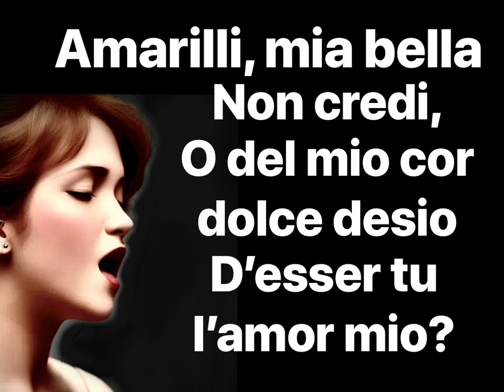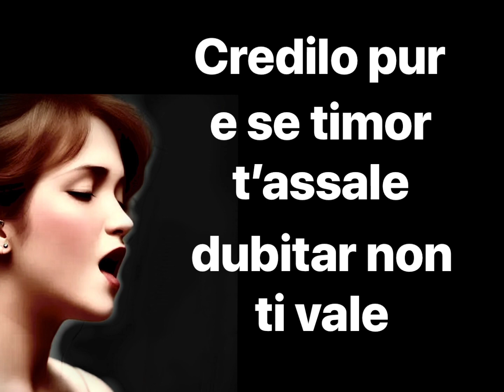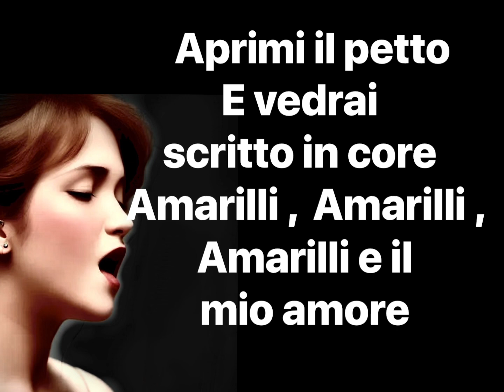AMARILLI Italian song instrumental with lyrics on screen for vocalists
Welcome to our instrumental video series. In this video, we present a beautiful piano accompaniment with on-screen lyrics, specially crafted for aspiring classical violinists. Whether you're a beginner or an experienced singer, this accompaniment provides the perfect backdrop for sharpening your vocal skills. Follow along with the lyrics and enhance your technique, expression, and musicality.